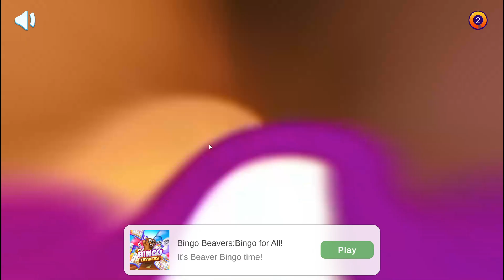Coocking Live Restaurant Game-Family Recipe-Level 13